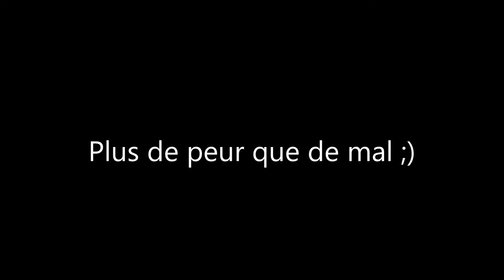Léa et Tranquilité Bidauderie